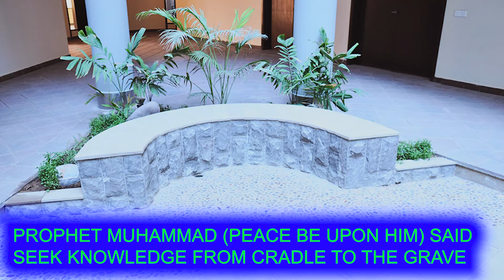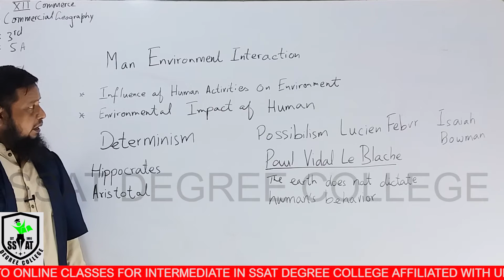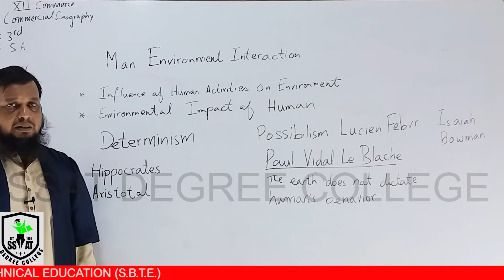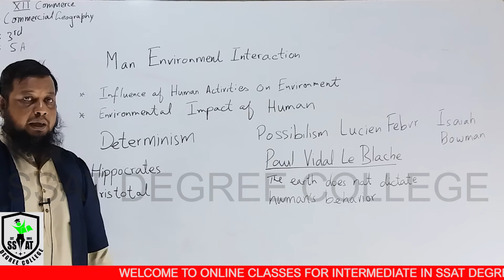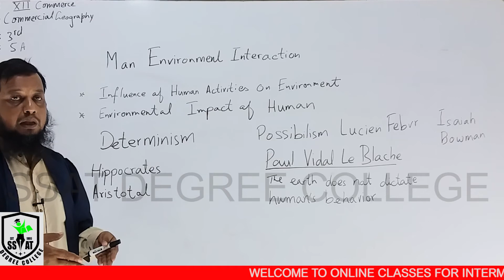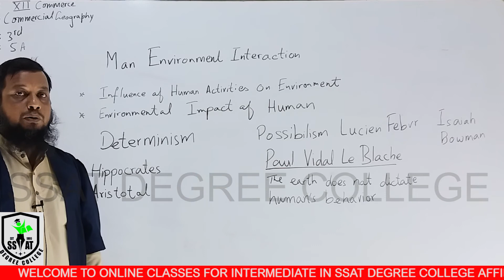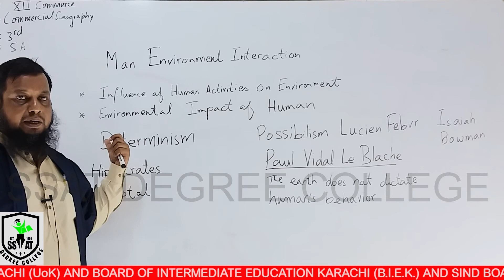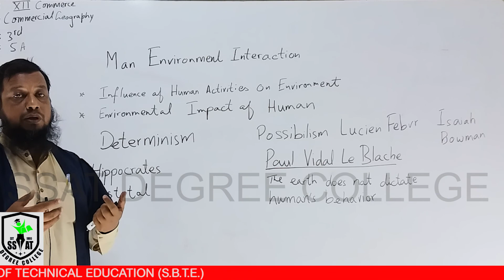XII CG CH#3 LEC#5(a) JUN